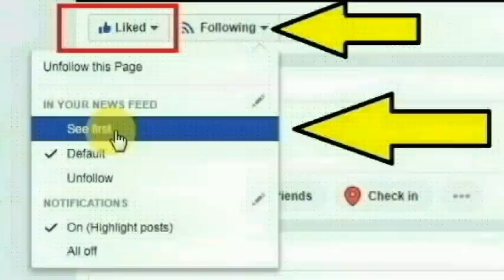உத்திரபிரதேச மாநிலம் கோண்டா மாவட்ட தாராப்கஞ்ச் பகுதியை சேர்ந்த சத்யம் செய்ததை பாருங்க | Thoothupura